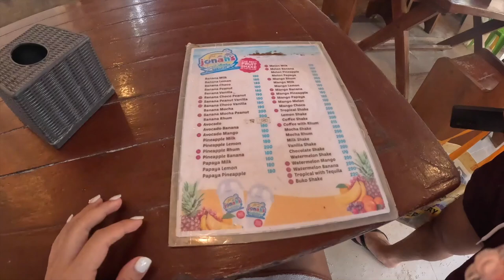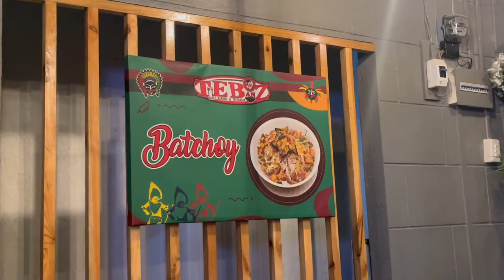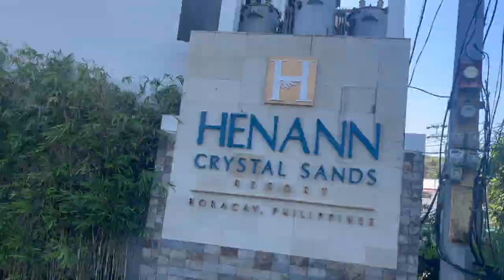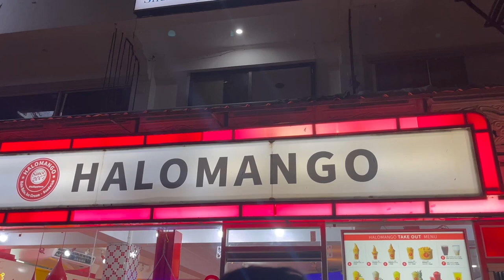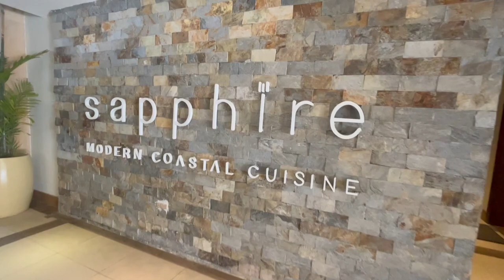BORACAY VLOG: Hennan Crystal Sands + room tour! Boracay Haul, Two Seasons, foodtrip! | syndayvlogs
Hey, Fabs! Sharing with you part 2 of our Boracay vlog!  Thank you for dropping by!

Xoxo, Syndayfab. 🍃

Free Music for Videos 👉 Music by Thomas Geelens - Be Like Us